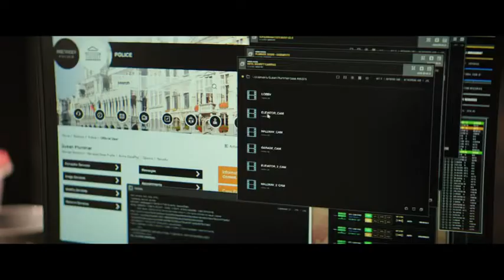『イコライザー２』予告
2014年に公開されたデンゼル・ワシントン主演の『イコライザー』の続編。『トレーニング・デイ』の監督アントワーン・フークアと再びタッグを組んで描かれるアクション作品。マッコール（デンゼル・ワシントン）の現在の“表”の職業はタクシードライバー。CIA時代の元上官である親友スーザン（メリッサ・レオ）が何者かに殺害され、マッコールは極秘捜査を開始する。そして、スーザンが死の直前まで手掛けていた任務の真相に近づくにつれ、彼の身の上にも危険が迫りその手口から身内であるCIAの関与が浮上。相手は自分と全く同じ特殊訓練を受けたスペシャリストだったのだ。

2018年10月5日（金）全国ロードショー
配給：ソニー・ピクチャーズエンタテインメント